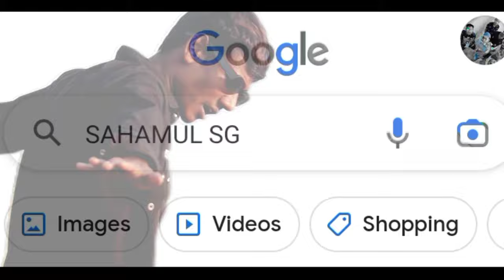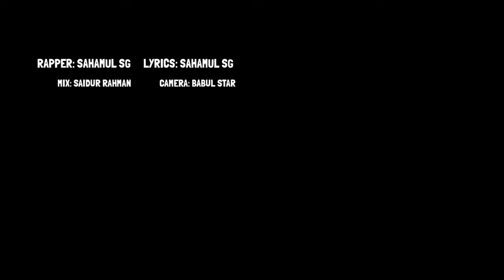LEVEL NAI ( Official Music Video ) Assamese rap song by Sahamul SG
Song: Level nai
Rap/lyrics: Sahamul SG
Mix: Saidur Rahman
Video edit: Sahamul SG
Camera: Babul Star